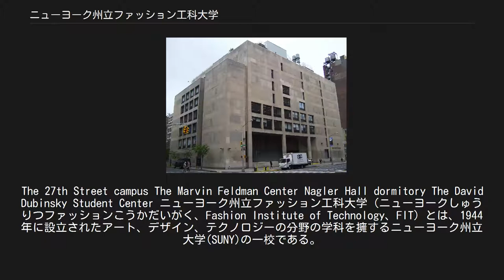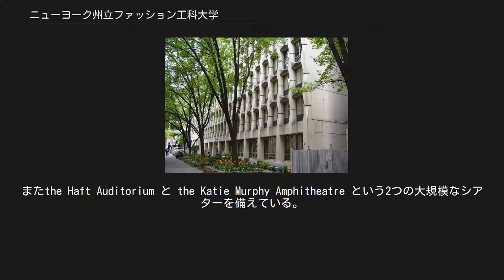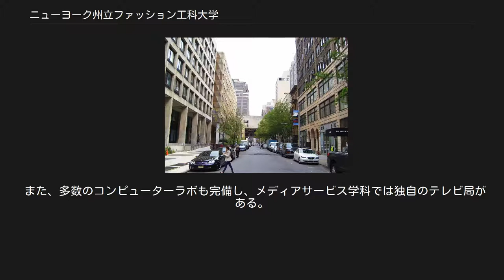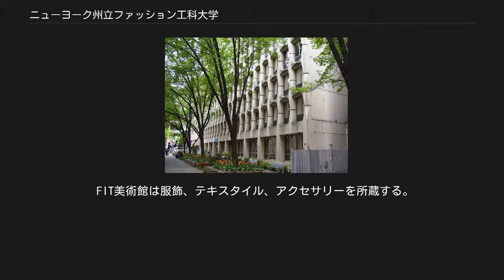ニューヨーク州立ファッション工科大学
The 27th Street campus The Marvin Feldman Center Nagler Hall dormitory The David Dubinsky Student Center ニューヨーク州立ファッション工科大学（ニューヨークしゅうりつファッションこうかだいがく、Fashion Institute of Technology、FIT）とは、1944年に設立されたアート、デザイン、テクノロジーの分野の学科を擁するニューヨーク州立大学(SUNY)の一校である。
アメリカ合衆国ニューヨーク州ニューヨーク市マンハッタン区にある単科大学である。
大学の通称はFITである。
大学には44の専攻があり、短大、大学、大学院がある。
 FITは1957年に正式に認可され、27丁目の7番街にキャンパスを構え、1977年までには6つの校舎を増築しつつ現在へ至る。
2017年には7,500人、パートタイムの学生1,700人を数える。
メンズウエアー学科やコスメティック&フレグランスマーケティング学科などを擁し、ファッションマーチャンダイズマネージメント、ヴィジュアルプレゼンテーション&エキシビション、トイデザイン学科を擁する。
大学はセメスター制になっており、州立大学の学費規定により、学費はニューヨーク州内に居住者は$5,483、州外の居住者は$14,863となっている(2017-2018年)。
US News World&Reportで全米での大学ランクはランク外である。
卒業生の年収は中間(Median)で$47,500である。
 マンハッタンの7番街と8番街に面し、27番通りに所在する。
大学内の9つの建物には、教室、テレビ&ラジオ局、実験室、デザイン作業ラボ、エキシビションを行うギャラリーを包括する教育設備を備える。
また、構内にあるJohn E. Reeves グレイトホールはファッションショーや会議、講義、その他様々なイベントなどに使われている。
またthe Haft Auditorium と the Katie Murphy Amphitheatre という2つの大規模なシアターを備えている。
 4つある学生寮のうち3つはキャンパス内にあり、約2,300人の生徒が住んでいる。
西31ストリートにある寮の建物は、かつて製本工場として使われており、ロフトスタイルのインテリアである。
キャンパス内にはレストラン、スターバックス、ショップなどもあり、生徒専用のパティオもある。
 The Fred P. Pomerantz アート&デザインセンターでは、デザインラボの設備が整っており、写真ラボ、白黒暗室、ペインティングルーム、彫刻スタジオ、印刷スタジオ、グラフィックラボ、ディスプレイ&エキジビットスタジオ、Life-sketching room, 模型制作ラボなどがある。
The Shirley Goodman Resource Center houses FITミュージアムと図書館、メディアサービスでは、歴史学、社会学、テクノロジー、アート、デザイン、文学、国際学術誌、雑誌類などの書籍が豊富に扱われ、著名なデザイナー、メーカー、製造業者達から寄付されたスケッチや工程記録など貴重な製造過程のファイルや映像記録なども所蔵する。
 また、多数のコンピューターラボも完備し、メディアサービス学科では独自のテレビ局がある。
生徒達の作品はキャンパス中に展示されている。
ファッション科の卒業プロジェクトのファッションショーは毎年行われている。
デザイン/照明実験室では、インテリアデザイン科や他の専門分野のために400種類以上の商業用の照明機材が完備されすべてがコンピュータで制御されている。
The Annette Green/Fragrance フレグランス実験室では、香水の開発のための研究施設が備わっている。
 ファッションに限らず、様々な分野にも、活躍する卒業生を数多く輩出している。
 FIT美術館は服飾、テキスタイル、アクセサリーを所蔵する。